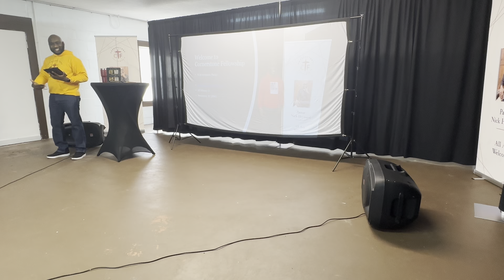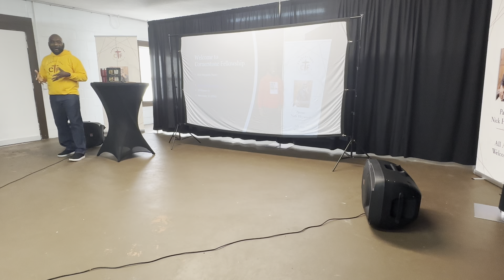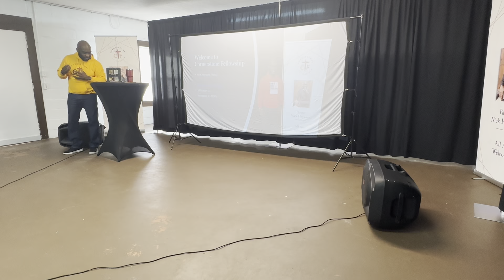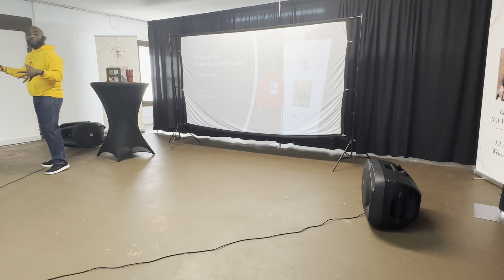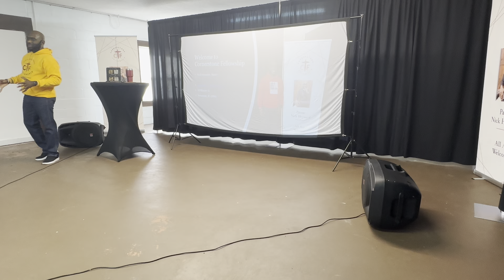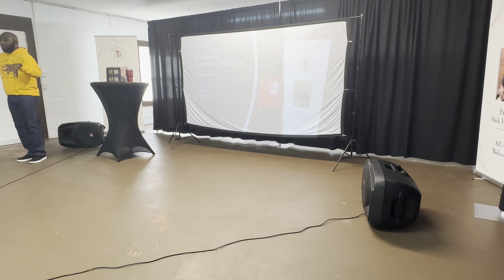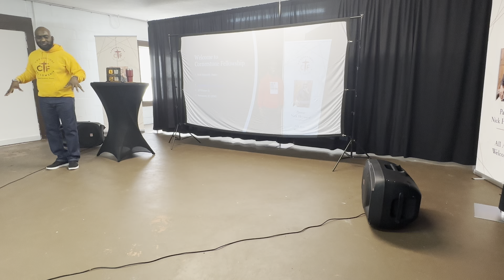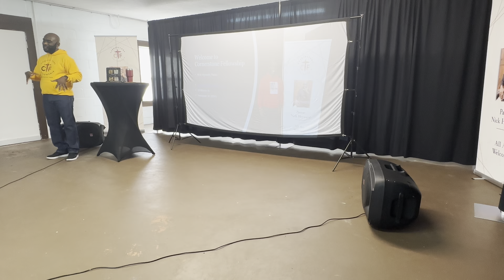The Constant Needed For Times Such As These